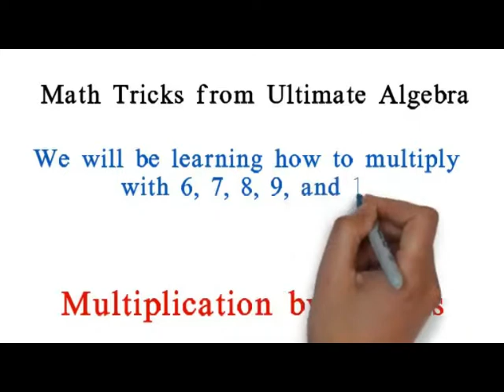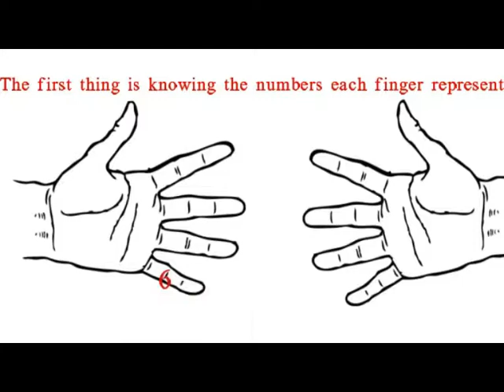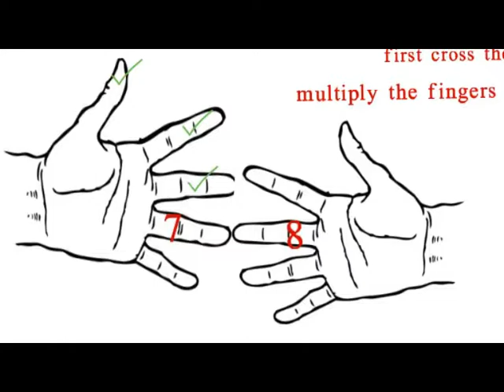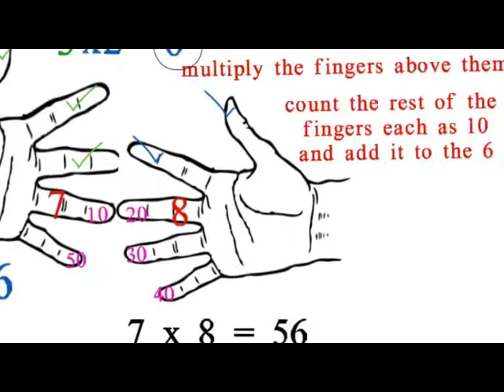BRAINWAY INDIA abacus math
Manav Bandhan Foundation provided International Concept of Mental Arithmetic System Brainway that is an establishment of world class education catering a well designed curriculum like CBSE, ICSE, IGCSE & PUC. A advance of learning for your child. Along with gorgeous campus landscaping sprawling grounds for sports and other facilities, creating a highly educational environment that can comfort students from around the world.

But, that is not Everything .
Youtube search -brainway india
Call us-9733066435